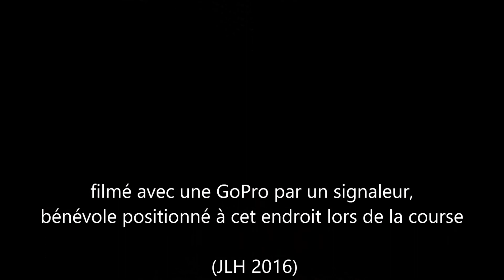MVA2016 42km km4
Passage des coureurs du Marathon du Vignoble d'Alsace MVA2016 (parcours du 42km) au quatrième kilomètre. Ce film brut et sans prétention aucune a été réalisé par le signaleur (bénévole au chapeau blanc et gilet jaune positionné à cet endroit) avec sa GoPro. Il est destiné au participants qui se reconnaîtront :) Bravo à tous les coureurs !